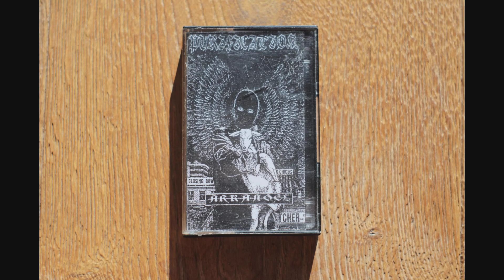Purification - Arkangel 1996 The Demo (full album)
band: 𝐏𝐮𝐫𝐢𝐟𝐢𝐜𝐚𝐭𝐢𝐨𝐧
album: Arkangel - 1996 The Demo cassette
label: Surrounded Records
year: 1996
origin: Italy

00:00 Arkangel
06:19 Purified In Blood
10:46 Undefeated